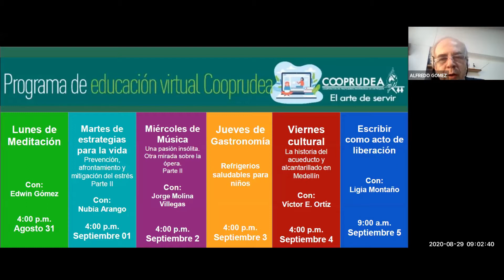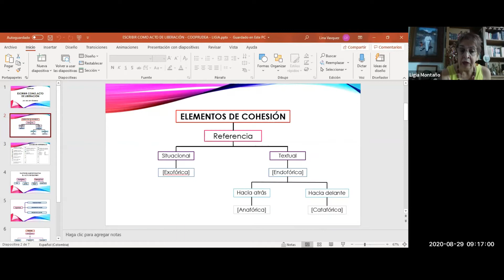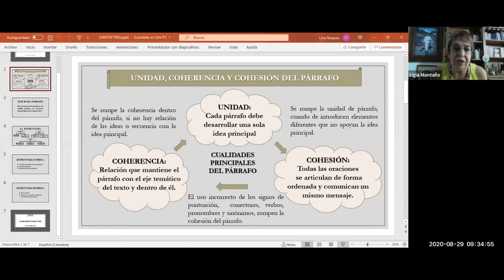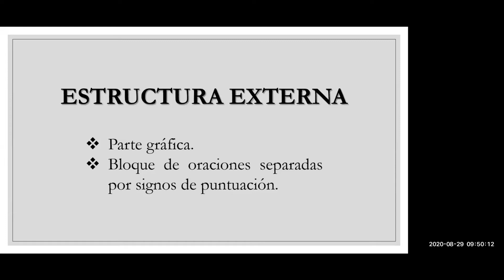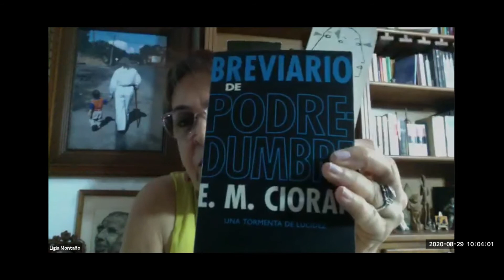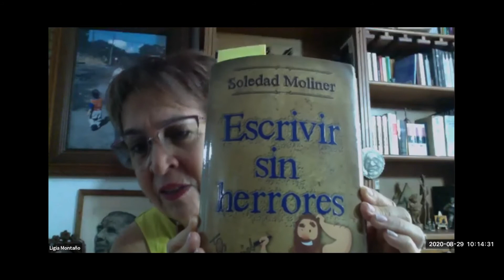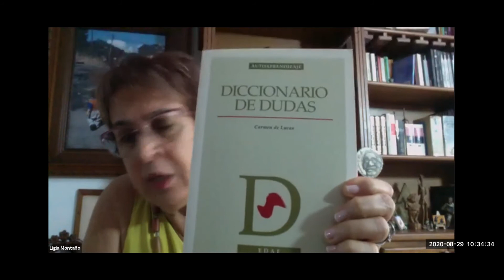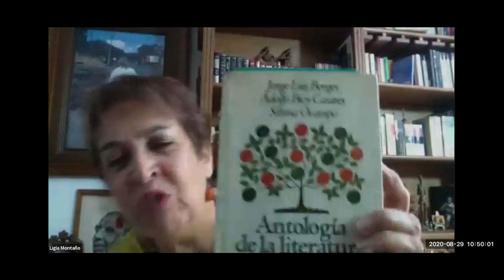Escribir como acto de liberación. Sesión 6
Taller escribir como acto de liberación: Reflexionar sobre los procesos lectoescriturales continuos y recurrentes utilizados en la vida cotidiana y potencializar nuestra capacidad escritural en aras de mejorar el rendimiento académico, laboral o personal.

Conferencista: Ligia I. Montaño Ochoa